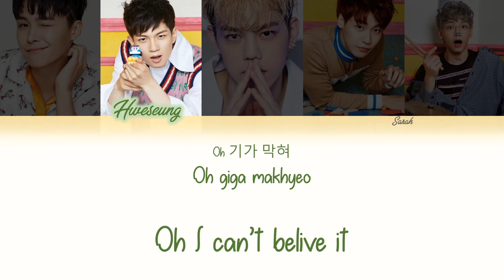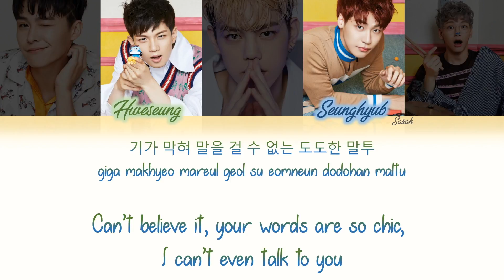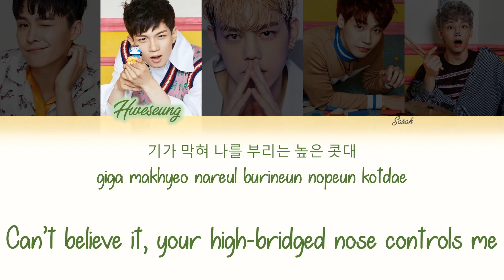N.Flying - 기가 막혀 (Awesome) OT5 version [Han/Eng/Rom Color Coded Lyrics]